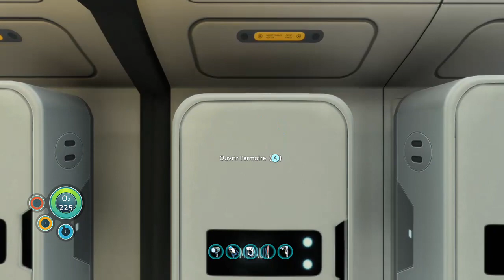Let's Play Subnautica - 9 - Xbox One X